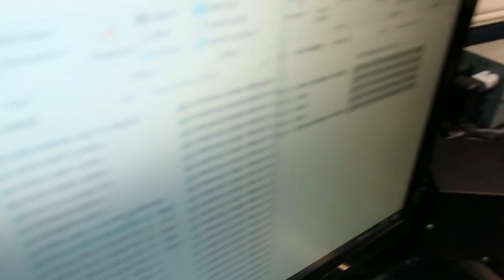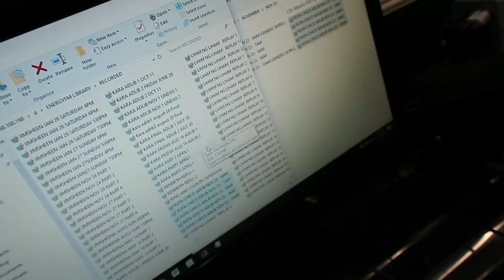ENERGY FM CHRISTMAS PARTY 2019 PART 2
PRE-Christmas party kalokohans for 2019!
plus, some sneak-peak of how we practiced for our group presentation (yeah! we won! Group 2, you real champs!).

My Accounts

106.7 Energy FM Manila